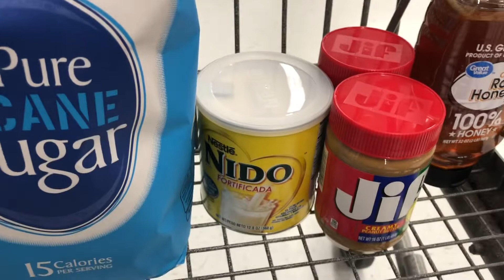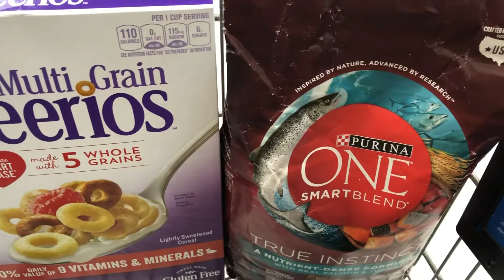What I Bought for my Long Term Food Storage at Walmart😎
Twitter Rhoda Stone &rstone6192008 - Instagram rstone6192008 & eBay thodston-0